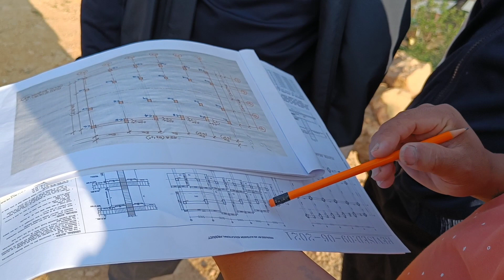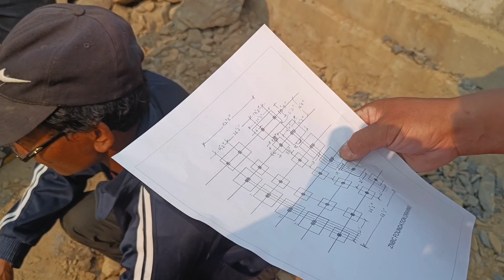Plot Measurement for Church Building Construction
Zeme Naga Baptist Church Tamenglong
14 March 2022